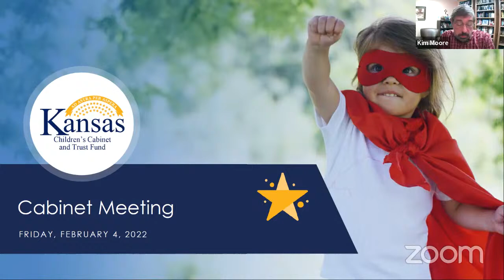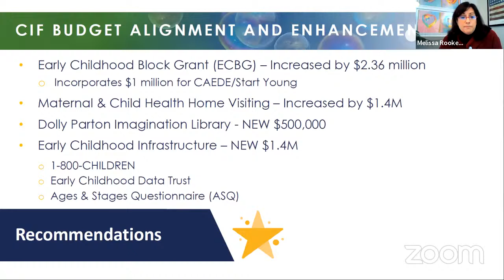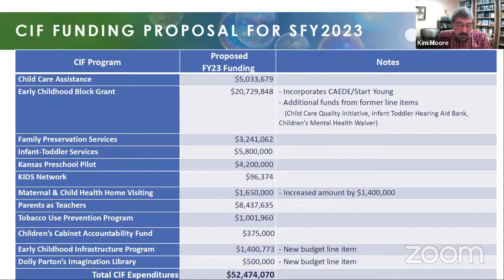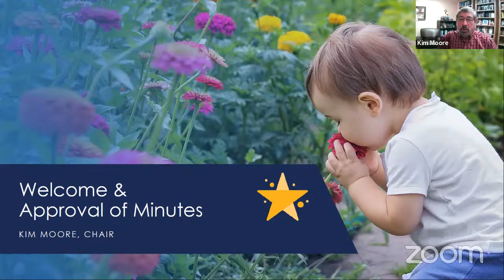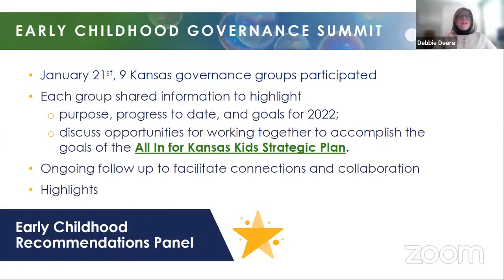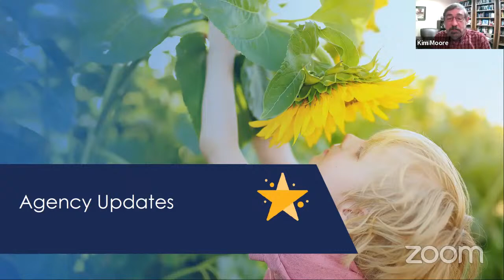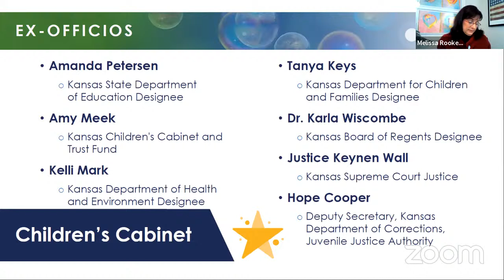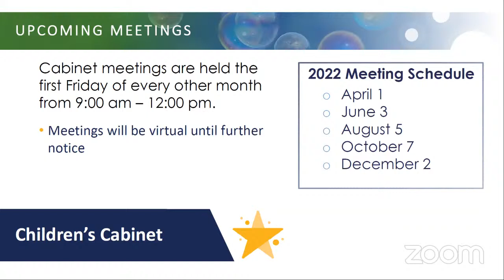February 4, 2022 - Kansas Children's Cabinet & Trust Fund Board Meeting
The Kansas Children's Cabinet & Trust Fund Board will  meet on Friday, February 4 at 9:00 am via Zoom. Cabinet meetings will be available for public viewing via YouTube.
Note: The captions in this recording are the live captions used during the meeting.

on the Children's Cabinet website for updates and meeting information.

The Cabinet is meeting remotely today by Zoom meeting. Members, staff, and conferees making presentations before the committee are participating in a Zoom meeting. Due to health and safety concerns, members of the public are not in attendance, but full access of this meeting allows members of the public without cost to listen through the use of livestream broadcasting on the Internet. The YouTube video livestream of this meeting can be reached by visiting the Kansas Children's Cabinet and Trust Fund website. The agenda for this meeting has been posted on the Children's Cabinet website, and any other documents presented during this meeting will be available at that website by clicking the "About" tab, selecting "Children's Cabinet," and selecting "Meetings".

All participants will state their name each time the individual begins speaking or voting so that the individual can be readily identified by remote listeners. All participants are required to ensure that microphones, phones, or other electronic devices are muted when the participants are not speaking so that the ability of remote listeners or viewers to hear the proceedings is not unnecessarily impeded. The person who has the floor to speak should not have background noise. Cabinet members, if you cannot clearly hear the speaker, please notify the host through the chat function. This chat function will communicate only with the meeting host, who will communicate with the chair. The chat feature will not communicate with the rest of the Cabinet.